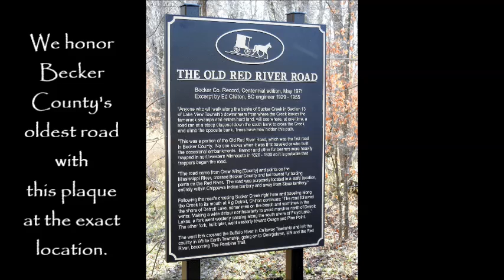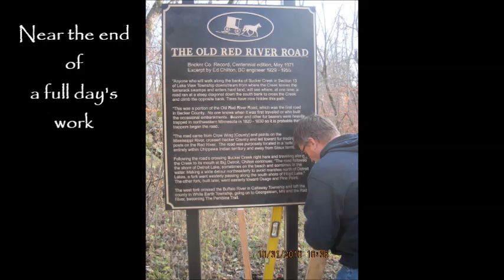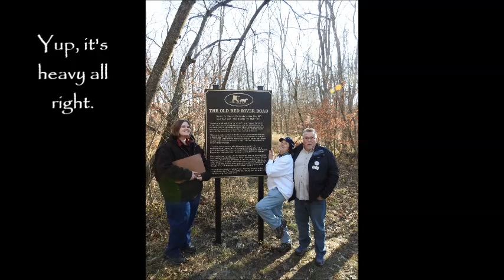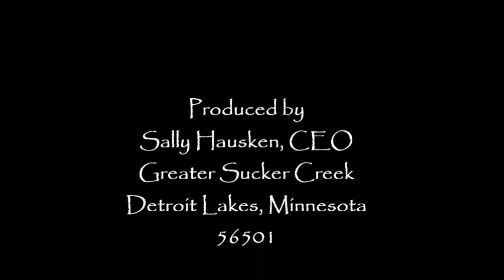Old Red River Road Sucker Creek Preserve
Oldest Road in Becker County, Minnesota, crossed Sucker Creek deep in the heart of the Preserve.  It became The Red River Road and then on to The Pembina Trail.